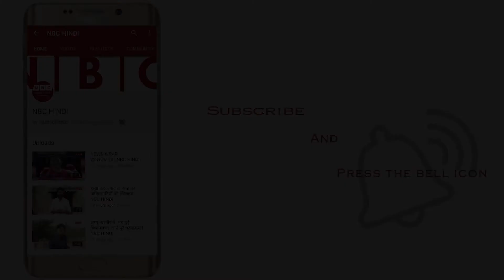POLITICAL PUNCH 26 - 07 - 2019